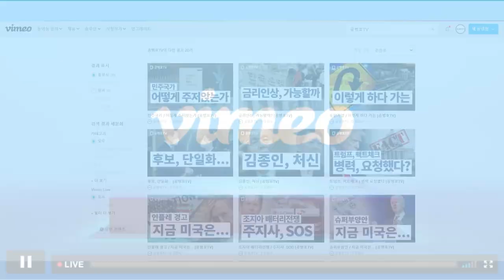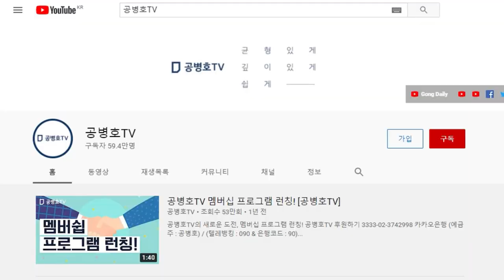통합선거인명부 위변조본 제출 / 천대엽과 대법관 3인의 대응 주목 / 위변조본이라도 오케이? / 원본 제출을 요구할 것인가? / 위변조본을 증거물로 삼는 재판? [공병호TV]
Bitcoin : 3MTW849AkP2ftLeSK2teZHMmzLu7Z83s9U